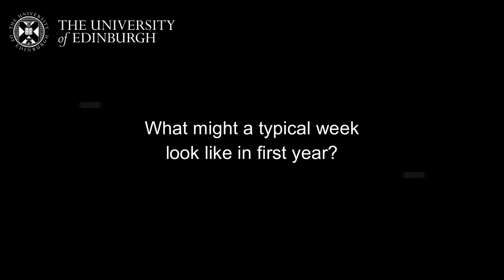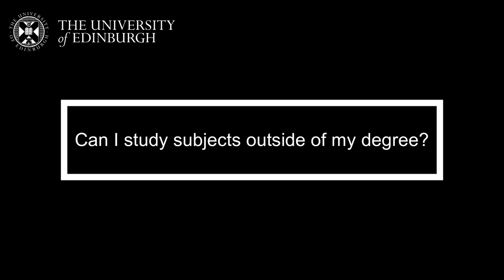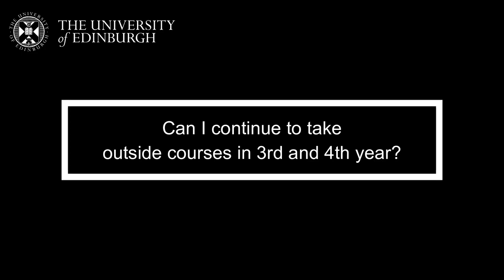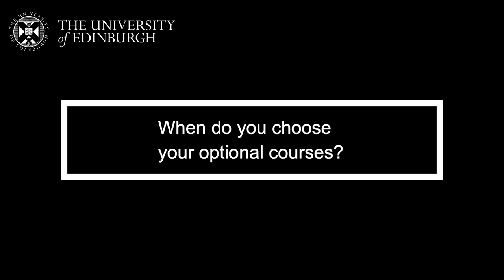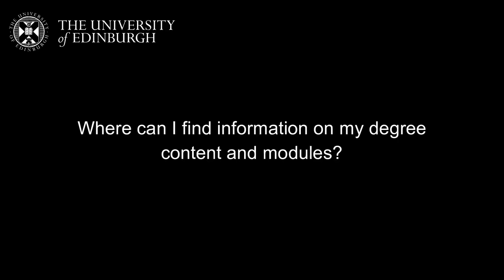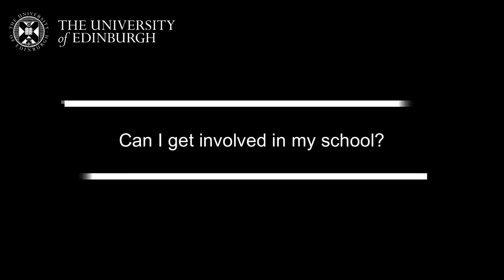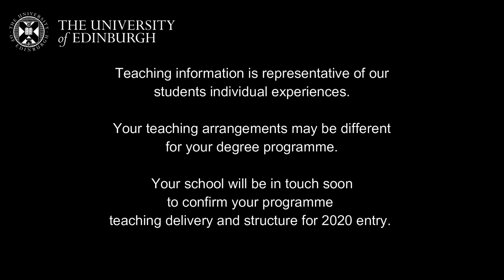Studying at Edinburgh | Student questions and answers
From an insight into the typical week of a student, to course options, our students answer and explain the common questions and queries that you may have when it comes to studying in Edinburgh.